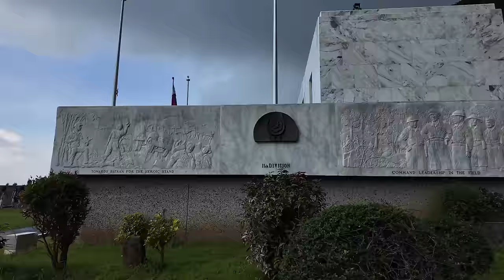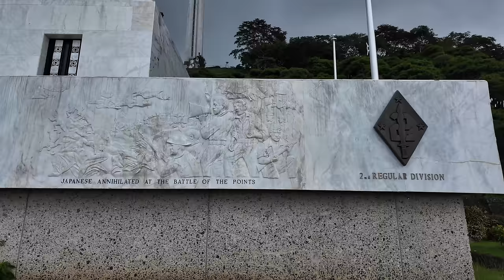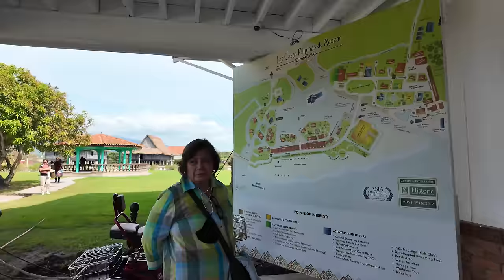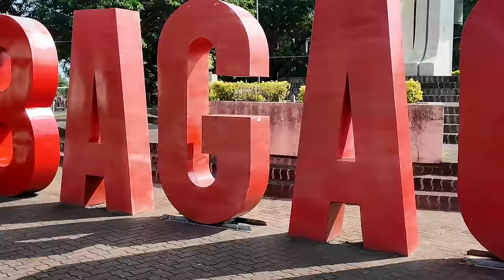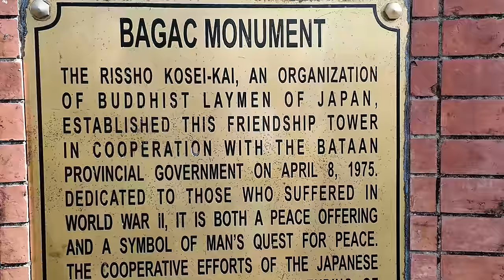Spent a Day Exploring Bataan and Found Its Tourist HOT Spots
Embark on an adventure and experience the thrill of Mt. Samat, Philippine-Japanese Friendship Tower and Las Casas Filipinas, Bataan! This video will take you on a journey to explore some of the most exhilarating destinations in the Philippines. Watch to see the mayhem and drama that followed us all the way when the heavens opened on our way home.

Don't miss out on our exciting journey filled with laughter, discovery, and precious family moments. We're flying back to The Philippines, Pampanga.

👉🏼Samsung editing laptop
👉🏼DJI Pocket 3 filming camera
👉🏼Insta360 Ace Pro
👉🏼Insta360 X3 Camera
👉🏼TELESIN Magnetic POV Neck Mount Kit
👉🏼PGYTECH CapLock MantisPod Z Tripod
👉🏼RGB Microphone Boom Arm, TONOR Gaming Mic Stand
👉🏼Yeti X Professional USB Microphone
👉🏼HoverAir X1
👉🏼Gomatic 14L Travel Backpack